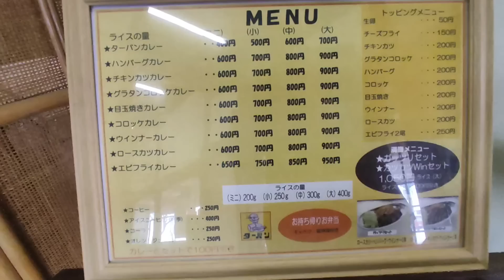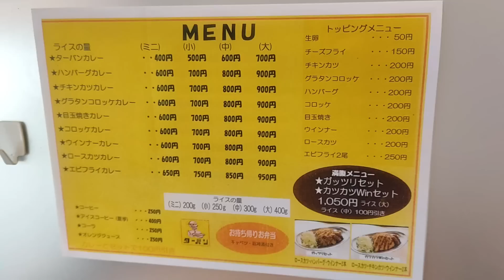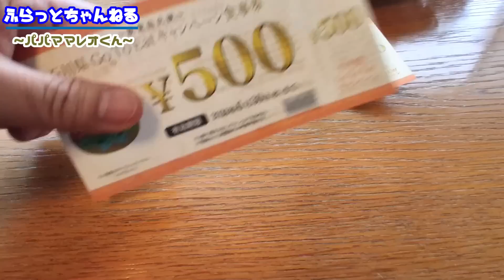【金沢で長年愛される人気の味】美川店限定のロースカツとチキンカツとウインナーが乗ったカツカツwinセット大盛りをガッツリ食べます【ターバンカレー】【元祖金沢カレー】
カレーハウスターバン美川インター店

限定メニューのガッツリセット

カツカツwinセットそして

グラタンコロッケカレー

オススメでーす(^_-)-☆

GoToEat食事券も使えますので

ぜひぜひどうぞ♪

【目次】
00:00スタート&ハイライト
00:25店までの道順
01:20到着 えっ？貸切？？
02:34次の日 到着
03:01店内入店&着席
03:46注文&メニュー&店内
05:24カツカツwinセット
06:02いただきます
07:58ターバンカレー口コミ
10:00完食です
10:36GoToEat食事券
11:03退散&エンディング

観てね(^_-)-☆